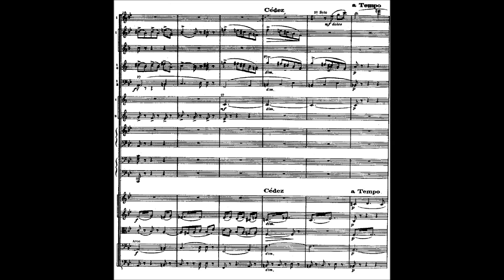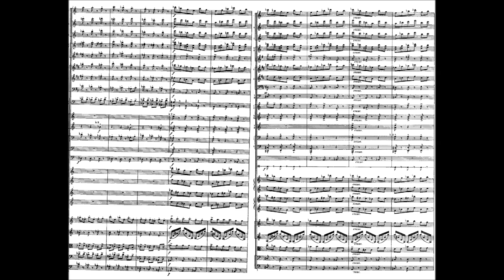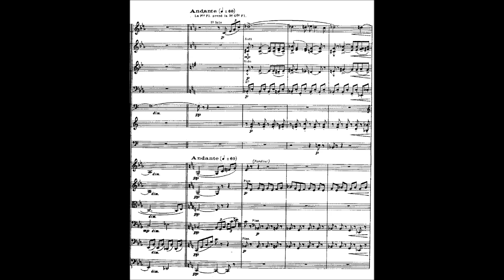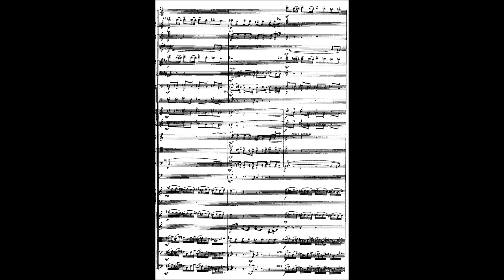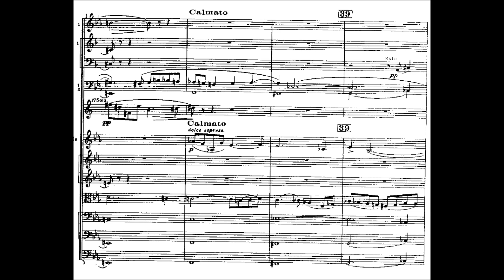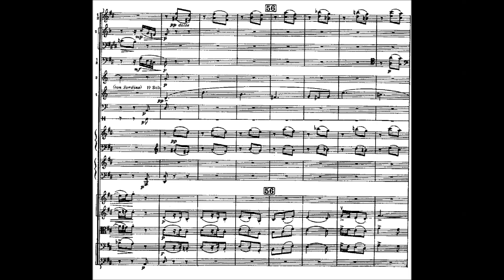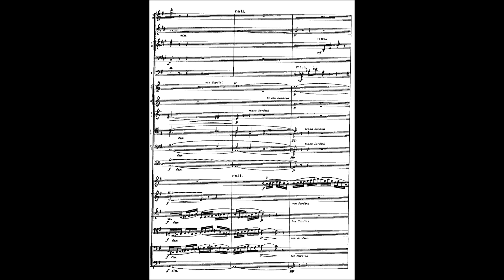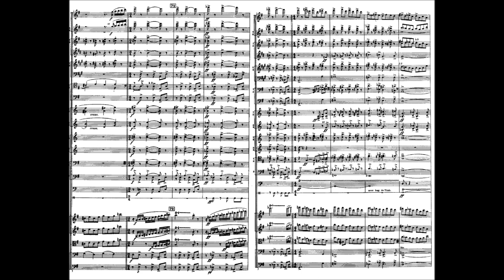Albert Roussel - Symphony No. 3, Op. 42 (1930)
Albert Charles Paul Marie Roussel (5 April 1869 – 23 August 1937) was a French composer. He spent seven years as a midshipman, turned to music as an adult, and became one of the most prominent French composers of the interwar period. His early works were strongly influenced by the impressionism of Debussy and Ravel, while he later turned toward neoclassicism.

Symphony No. 3 in G minor, Op. 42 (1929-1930)
Dedication: Boston Symphony Orchestra: Serge Koussevitzky
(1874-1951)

I. Allegro vivo (0:00)
II. Adagio (5:29)
III. Vivace (15:00)
IV. Allegro con spirito (18:08)

Orchestre National de France conducted by Charles Dutoit

Description by Adrian Corleonis  [-]
At every stage of his career, Roussel's best work is masterly finished, engaging, surefire. But for the connoisseur, tracing his stylistic evolution possesses a fascination of its own. If the opera-ballet Padmåvatî (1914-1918) crowns his second manner, making explicit the preoccupation with instinct and annihilation ironically broached in the ballet Le Festin de l'araignée (1912), his Symphony No. 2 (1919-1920) encapsulates the period with formal yet disturbing point. The ironic detachment of Le Festin gives way to dark (and harmonically adventurous) foreboding, while the irrepressibly animated episodes are fraught with frenzied feverishness. But by the mid-1920s the skies had cleared, so to speak, and Roussel entered his final, neo-Classical, phase with the orchestral Suite in F (1926) whose three movements -- two in Baroque dance forms -- afford a foretaste of the Symphony No. 3 in their effortless combination of energy and serenity. Commissioned by Koussevitzky, conductor of the Boston Symphony Orchestra, the Suite received its premiere by those forces January 21, 1927, continuing a Francophile tradition that had seen Henri Rabaud and Pierre Monteux as chef d'orchestre, and entertained Roussel's teacher and colleague, Vincent d'Indy, in 1905 and 1921.

To celebrate the B.S.O.'s 50th anniversary, Koussevitzky commissioned a number of works including Honegger's Symphony No. 1, Prokofiev's Fourth, Hindemith's Concert Music, Op. 50, Stravinsky's Symphony of Psalms, and Roussel's Symphony No. 3. The Third occupied Roussel from August 1929 through March 1930. Roussel and his wife were present for the Boston premiere, October 24, 1930, the composer remarking that Koussevitzky had conducted "with an extraordinary care and enthusiasm," and noting the day after, "As far as I can gauge after this hearing, it is the best thing I have done. " That, indeed, has been the consensus of critics and listeners alike -- only the ballet Bacchus et Ariane, which followed it immediately, has rivaled it in popularity. From the sardonic strut of the opening, the Third is immediately arresting, while its tightly coiled argument -- compact even for the form-conscious Roussel -- compels by its melding of logic and vivacity, sophistication and primitivism. The second movement transcends counterpoint in a miracle of passionate, ostinato-driven polyphony, while the scherzo and final Allegro con spirito -- elegant and rumbustious by turns -- are wrought with colossal playfulness. Albert Wolff and the Concerts Lamoureux gave the Paris premiere on November 28, 1931, and made a classic recording of the work the following year.